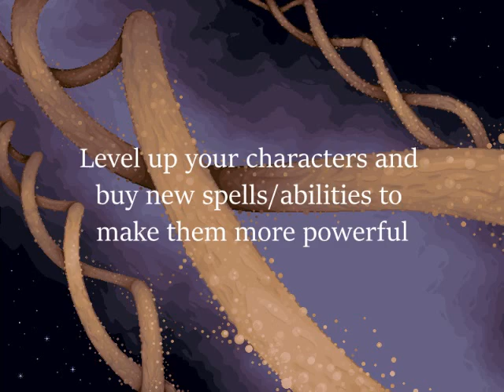Weaves of Fate